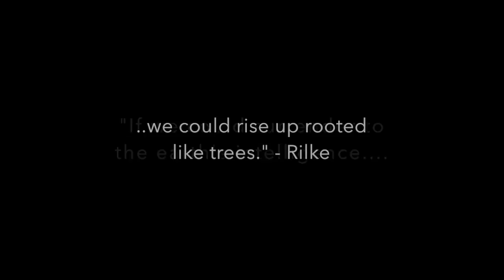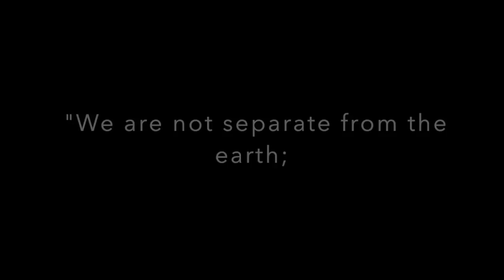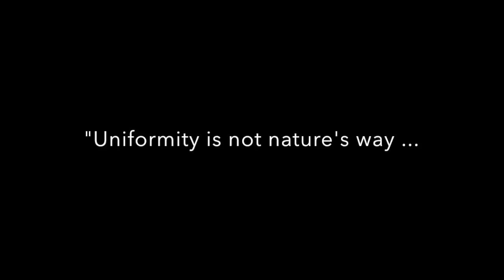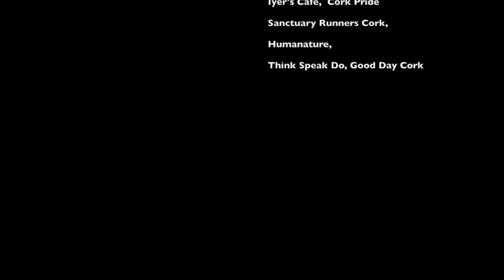Cork City Libraries Conversation Cafe Series (III)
The 3rd reflection in the Cork City Libraries Conversation Cafe Series is titled ‘Diversity’.
"There’s an intimate reciprocity to the senses; as we touch the bark of a tree, we feel the tree touching us; as we lend our ears to the local sounds and ally our nose to the seasonal scents, the terrain gradually tunes us in turn." - David Abram, The Spell of the Sensuous: Perception and Language in a More-than Human World.
Hope you are inspired by nature's incredible diversity to celebrate the glorious cultural diversity of Cork.
Featuring music by Justin Grounds & The Blind Poets. All the images are sourced from people and organisations based in and around Cork.